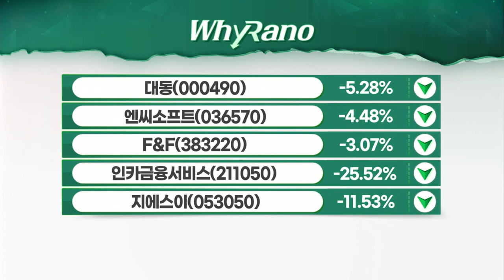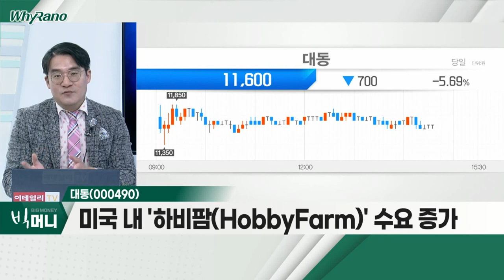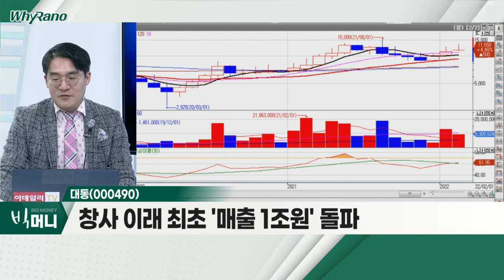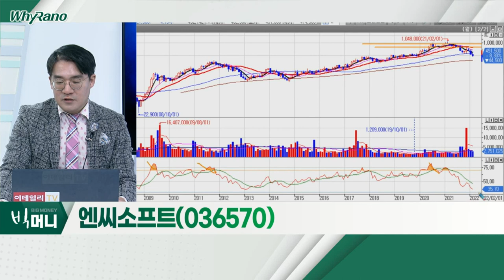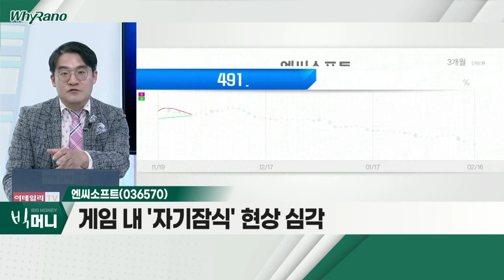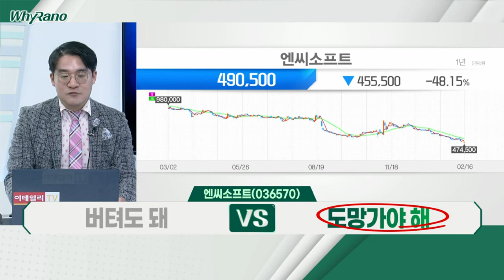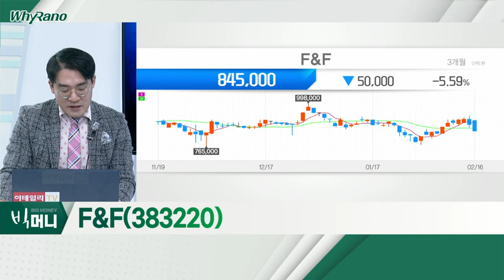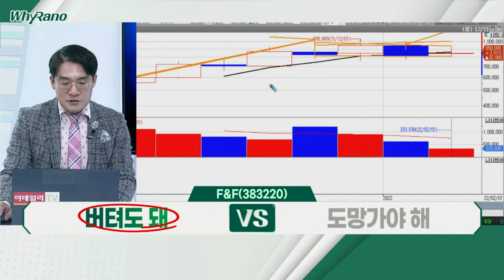대동, 엔씨소프트, F&F_WhyRaNo (20220216)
대동(000490)
- 중ㆍ소형 트랙터, 북미 수출 큰 폭 증가
- 창사 이래 최초 '매출 1조 원' 돌파
- 미국 내 '하비팜(HobbyFarm)' 수요 증가

- '리니지M' 출시 이래 가장 큰 매출 하락 폭
- '리니지W' 관련 마케팅비ㆍ일회성 성과급
- 게임 내 '자기잠식' 현상 심각

F&F(383220)
- '디스커버리ㆍMLB' 등 보유 브랜드 성장세
- 'MLB' 오프라인 매장, 약 5배 성장
- 골프 브랜드 '테일러메이드' 후속 수익 창출원